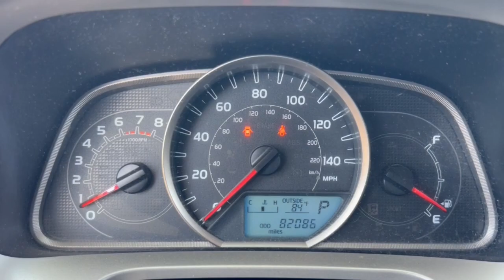2014 Toyota RAV4 Phoenix, Glendale, Peoria, Sun City, Surprise, AZ EJ007062P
JTMWFREV7EJ007062 Magnetic Gray Metallic Used 2014 Toyota RAV4 XLE available in Phoenix, Arizona at Bell Road Toyota. Servicing the Glendale, Peoria, Sun City, and Surprise, AZ area.

24/31 City/Highway MPGRecent Arrival!Gray 2014 Toyota RAV4 XLE FWD 6-Speed Automatic 2.5L 4-Cylinder DOHC Dual VVT-iBlack Cloth.Black Cloth 17 x 7.0J Alloy Wheels 3.815 Axle Ratio 4-Wheel Disc Brakes 6 Speakers ABS brakes Air Conditioning Alloy wheels AM/FM radio: SiriusXM Automatic temperature control Brake assist Bumpers: body-color CD player Driver door bin Driver vanity mirror Dual front impact airbags Dual front side impact airbags Electronic Stability Control Exterior Parking Camera Rear Fabric Seat Trim Four wheel independent suspension Front anti-roll bar Front Bucket Seats Front Center Armrest Front dual zone A/C Front fog lights Front reading lights Front Sport Seats Heated door mirrors Illuminated entry Knee airbag Low tire pressure warning Occupant sensing airbag Outside temperature display Overhead airbag Overhead console Panic alarm Passenger door bin Passenger vanity mirror Power door mirrors Power moonroof Power steering Power windows Radio data system Radio: Entune Audio Plus AM/FM/CD/MP3/WMA Playback Rear anti-roll bar Rear seat center armrest Rear window defroster Rear window wiper Remote keyless entry Roof rack: rails only Speed control Speed-sensing steering Split folding rear seat Spoiler Steering wheel mounted audio controls Tachometer Telescoping steering wheel Tilt steering wheel Traction control Trip computer Turn signal indicator mirrors and Variably intermittent wipers.Odometer is 21241 miles below market average!Awards:* 2014 KBB.com 10 Best SUVs Under $25000 * 2014 KBB.com Best Resale Value AwardsReviews:* If you??re shopping for a compact SUV with good cargo space a car-like ride and a low sticker price the 2014 Toyota RAV4 is worth a look. Audio buffs will love the straightforward Entune audio system that includes apps and Bluetooth audio streaming. Those seeking an all-electric SUV will only find it in the 2014 RAV4 EV. Source: KBB.com* Roomy interior for people and cargo; strikes a good balance between ride comfort and sure-footed handling. Source: Edmunds* The 2014 RAV4 captures the spirit of freedom that began with the original RAV4 yet breaks new ground in refinement practicality and technology. With expressive styling and a roomy comfortable interior RAV4 is decidedly refined but with agile handling and all-weather capability. The traditionally mounted spare now resides under the cargo floor so that the RAV4 now has a true liftgate opening up instead of out. Opt for the RAV4 Limited and youll get a power liftgate with jam protection that even offers height adjustment. From its efficient engine to its new 6-speed automatic transmission and updated suspension RAV4 is every bit a drivers machine. Its now available with the all-new Dynamic Torque-Control All-Wheel Drive system. It improves handling by distributing power from front to rear and manages the vehicles braking system from side to side for maximum control on a variety of surfaces. RAV4s standard 2.5-liter 4-cylinder DOHC engine produces 176 horsepower along with 172 lb.-ft. of torque to make short work of long roads. Treat your friends and family like first-class passengers. With the pull of a handle they can recline the rear seatbacks and enjoy the ride. Even with all the leg room offered by RAV4s interior theres still plenty of room for your gear. In fact you can stow up to 38.4 cubic feet of cargo with the rear seatbacks in their upright position. You can even fold the second-row seats in seconds by pulling the handle up and lower the seatbacks to create a wide flat load space with 73.4 cubic feet of cargo capacity. Optional features now include Blind Spot Monitoring with Rear Cross-Traffic Alert which provides audible and visual cues when the RAV4 detects oncoming traffic. The available Smart Key fob allows you to lock and unlock the doors and liftgate with one tou